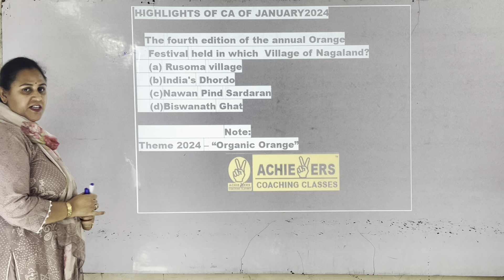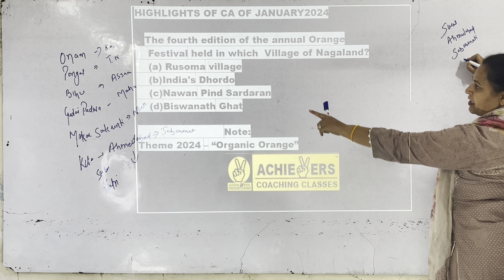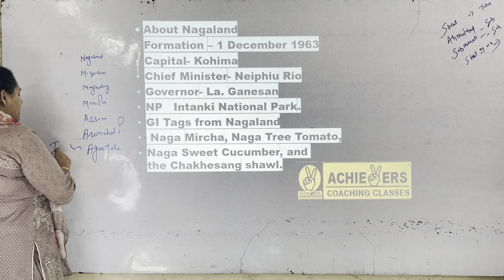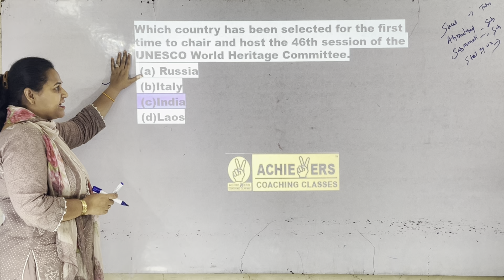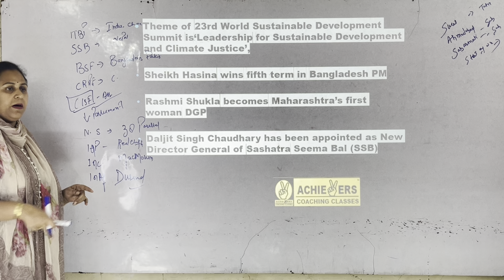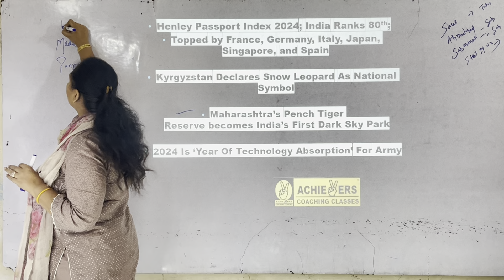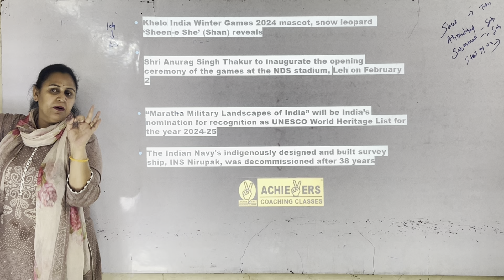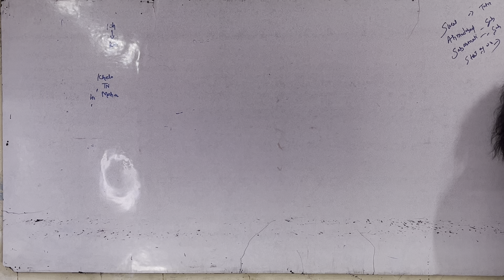don't skip | quick glance | current affair's for RIMC Exam